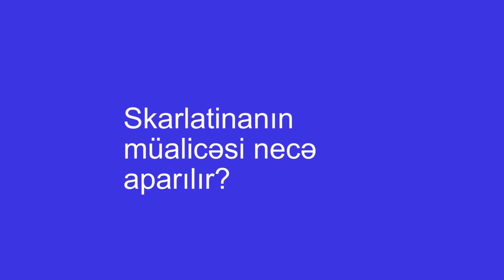Skarlatina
Aysmed Klinikasının təcrübəli Pediatrı Xəyalə Nağıyeva